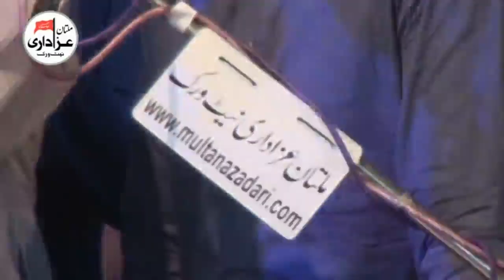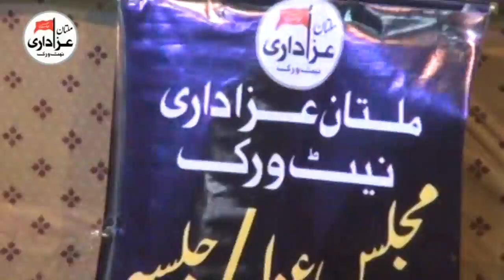Zakir Naheed Abbas Jag | YadGar Jashan 10 Shaban 2017 | Shahzada Ali Akbar a.s